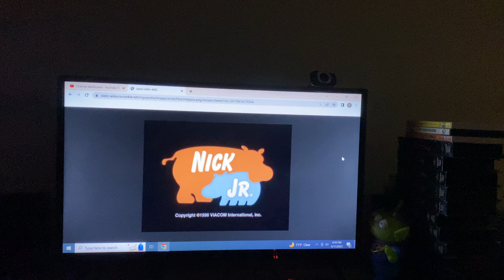Nick Jr Hippos